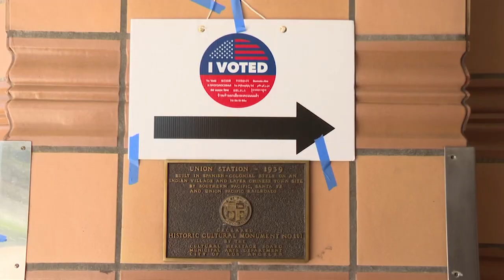Kalifornien wählt: Übersteht Demokrat Newsom den Recall?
Die Bürger:innen Kaliforniens können am Dienstag darüber abstimmen, ob der Demokrat Newsom vorzeitig aus dem Amt abgelöst wird.